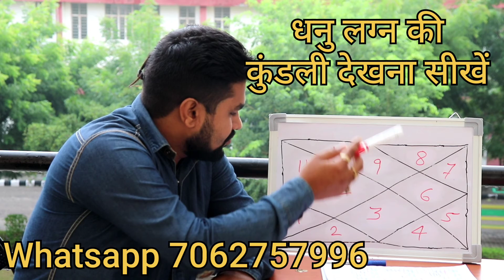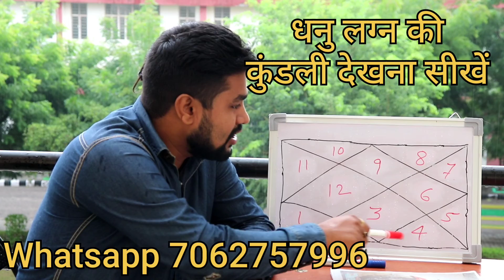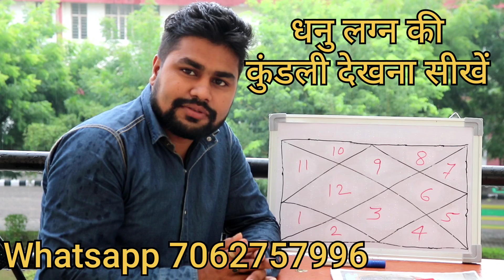#9.धनु लग्न की कुंडली देखना सीखें|YOGKARAK AND MARAK GRAH IN Sagittarius ASCENDANT|GEMS FOR Dhanu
#9.धनु लग्न की कुंडली देखना सीखें|,YOGKARAK AND MARAK GRAH IN Sagittarius ASCENDANT, |GEMS FOR Dhanu LAGNA,Dhanu LAGNA KI KUNDALI DEKHNA SIKHEN |,DHANU lagan ki Kundli |,DHANU lagan ki kundli,